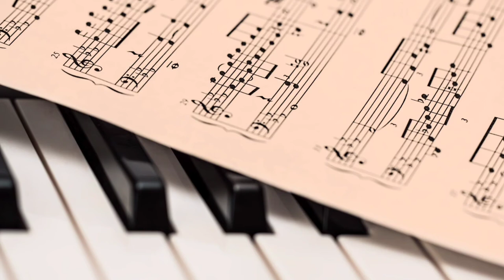Twenties- Peyruis| Jazz and Blues| Music library- Copyright Free Music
Twenties by Peyruis
genre: Jazz and blues
mood: funky